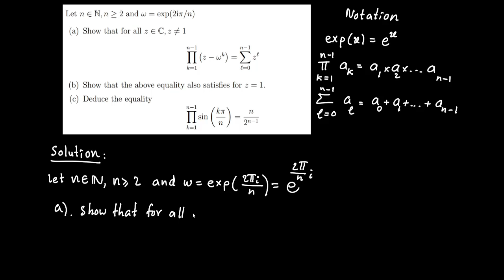ITC Year 1 - Complex Numbers: Problem 12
Problem 12 in Complex Numbers in the course of Calculus 1 at the Institute of Technology of Cambodia - ITC is solved in this video. We do it one by one and from step to step. However, if anyone has any difficulty in understanding our explanation, please let us know in the comment section so that we could help you and we will try to answer it as soon as possible.

We hope you learners enjoy learning it as much we do enjoy sharing it.

Best,

Cambo Academy